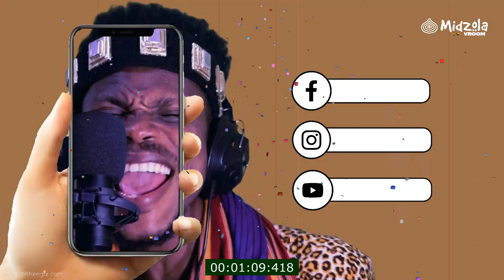Ga Vor Le Togo - Seyram Music